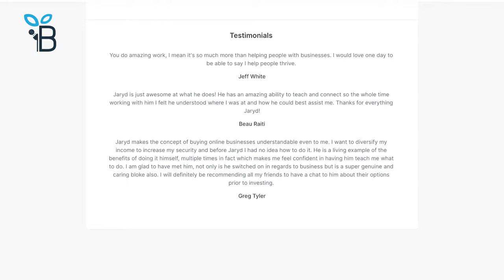What A Billionaire Mindset Looks Like, AI & Mentorship with Dennis Yu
They say it all starts with the right mindset. This is true especially when it comes to managing and growing a business.

In this special episode, I had a wonderful conversation with Dennis Yu about Billionaire mindset, using AI, and social media ads.

Dennis Yu has over 20 years of digital marketing experience ranging from mastering FB and LinkedIn ads to scale people's personal brands and businesses. He is a speaker and mentor who has worked with brands like Social Media Examiner, Forbes and a multitude of personal brands.

We talked about AI for social media ads. What do most people do wrong when it comes to running social media ads? And what results have Dennis gotten using your dollar a day strategy and how does it work?

We also discussed mentorship and mindset (How important are they?). And habits all billionaires have in common, what are they?

This is your chance to learn from the best in the digital marketing space, tune in now and get valuable insights!

Episode Highlights

03:34 How to create a ‘Content Strategy’?
06:35 Is AI going to replace search engines?
12:41 How to make Ads work?
14:53 “Dollar-a-day strategy”
26:47 Mentorship and mindset
34:30 What do billionaires have in common?
42:25 Check out more of Dennis Yu

Key Takeaways

➥ For content strategy, Dennis suggested that online business owners can create personal stories, reviews, and podcast (which are compelling, relatable, and captivate the audience). Then, use AI tool like Chat GPT to enhance their content.

➥ If you have content that’s already working well organically, you can repurpose it for other channels or use it as Ads. Repurposing content allows you to extend its reach and maximize its impact by adapting it to different formats. Furthermore, using successful content as Ads can help you capitalize on its effectiveness and target specific audiences. This approach enables you to make the most of your well-performing content and increase its visibility across different marketing channels.

➥ Dollar a day strategy is a cost-effective approach to advertising. This means putting a lot of pieces of content, testing them for a dollar a day for a week. The key idea behind the "dollar a day" strategy is to leverage the advanced targeting options and reach specific audiences with relevant content. By allocating a small budget daily, advertisers can continuously test different variations of ads, targeting parameters, and content formats to optimize their campaigns and achieve desired outcomes.

Dennis Yu has over 20 years of digital marketing experience ranging from mastering FB and LinkedInn ads to scale people's personal brands and businesses. He is a speaker and mentor who has worked with brands like Social Media Examiner, Forbes and a multitude of personal brands.

Connect with Dennis Yu

➥ The Definitive Guide To Tik Tok Ads by Dennis Yu

Resource Links